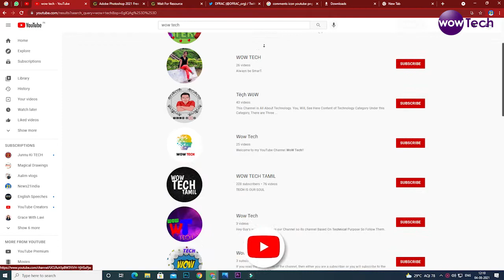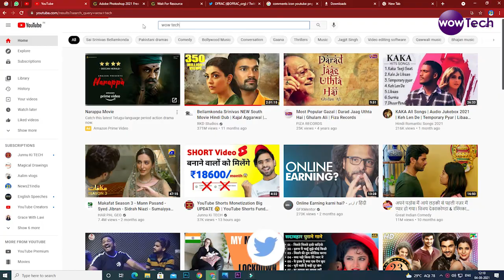New Channel को Search मैं आए 5 minutes मैं | with proof | how to grow youtube channel